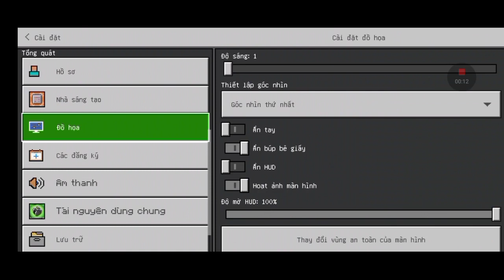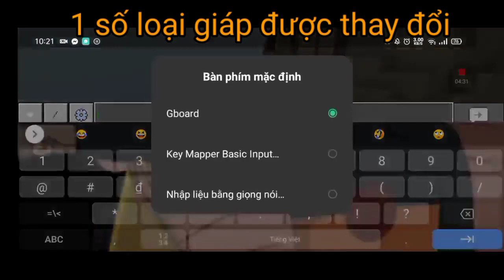Optifine giảm lag cho Minecraft PE 1.17 | FoxBoy VN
Xin chào các bạn, mình chỉ là một YouTuber mới trong ngành thôi nhưng mình mong các bạn sẽ ủng hộ mình! Các bạn hãy like and sub giúp mình nha nếu có thể thì các bạn hãy ấn vào quả chuông bên cạnh để có thể nhanh chóng nhận được các video mới nhất từ kênh. Mình sẽ cố làm nhiều video hay hơn nữa nha ❤